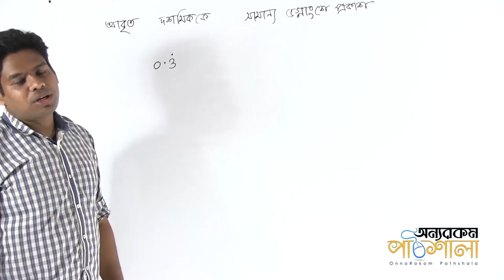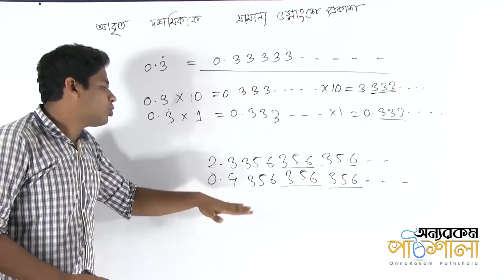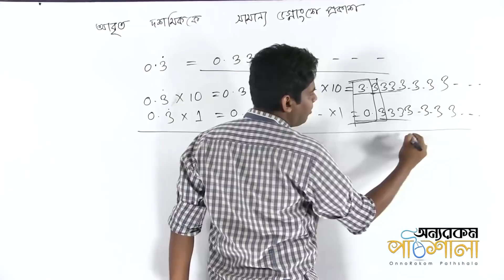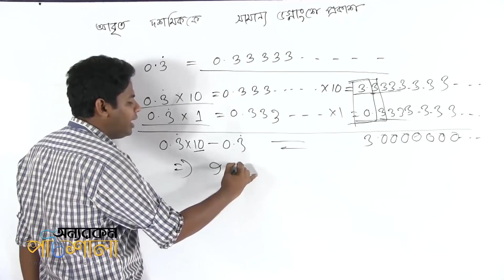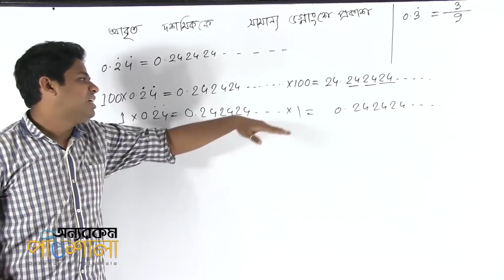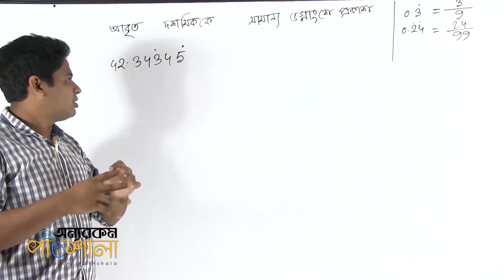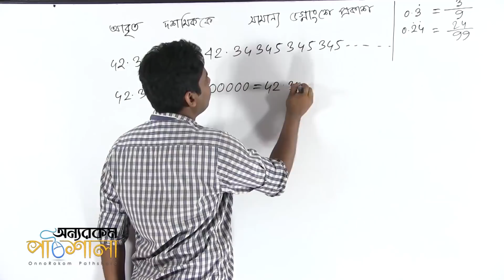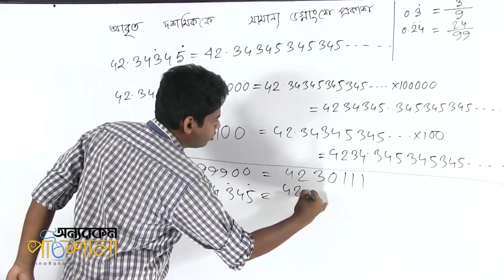03. আবৃত দশমিককে সামান্য ভগ্নাংশে প্রকাশ পর্ব ০১ | OnnoRokom Pathshala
Video Title: OnnoRokom Pathshala
Lecture: Real Number
Subject: Math
Topic: Converting Repeating Decimal Fractions into Common Part 01
Class: SSC (Nine-Ten)
Lectured by: Shafiul Muznamin Jeem